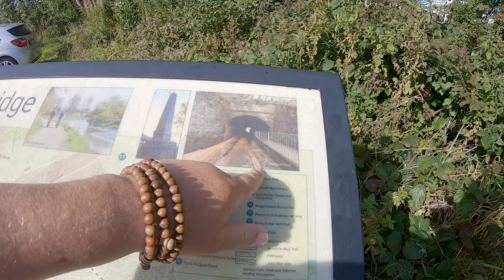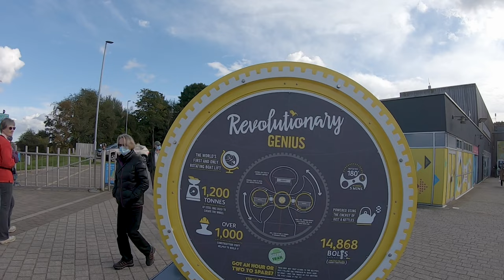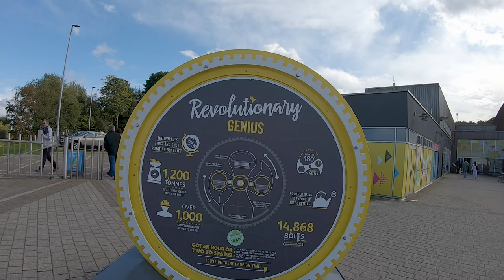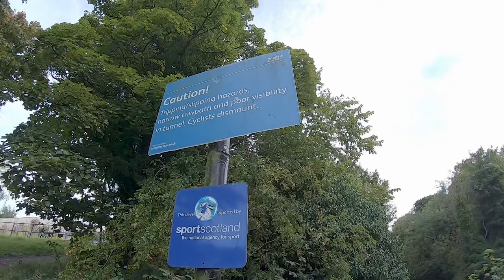E31 OUTLANDERS - The Scottish Canals - JOGLE - LEJOG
Episode 31 - We love walking along the canals, we got to see the amazing Falkirk Wheel and we walked through Outlander Country.
Big Thanks to Natalie and David @WereTheMillersVlog for having us to stay

If you missed any of the earlier episodes they are all together here in the JOGLE Playlist ↪︎